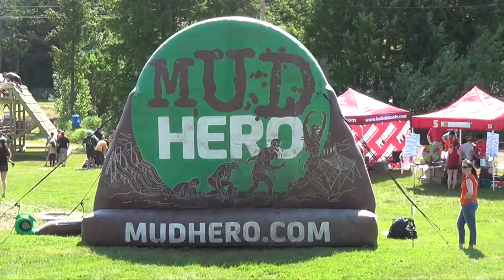"Mud Hero" Halifax 2014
"Mud Hero" Halifax 2014 at Ski Martock near Windsor, Nova Scotia.
Footage of all obstacles taken with a "GoPro" and/or a camcorder.